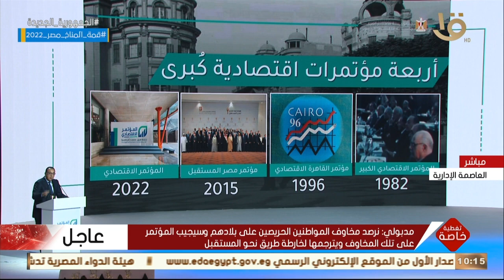تغطية خاصة | مدبولي: نرصد مخاوف المواطنين الحريصين على بلادهم وسيجيب المؤتمر على تلك المخاوف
المؤتمر_الأقتصادي ١تغطية خاصة | مدبولي: نرصد مخاوف المواطنين الحريصين على بلادهم وسيجيب المؤتمر على تلك المخاوف ويترجمها لخارطة طريق نحو المستقبل